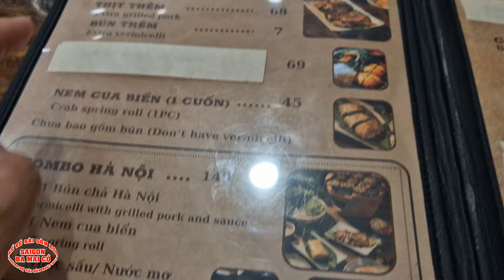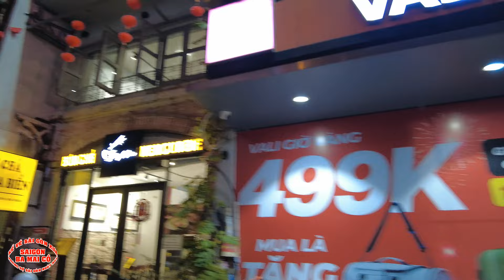HẾT TẾT DÂN SÀI GÒN VỠ NỢ XẢ HẾT bà con BU LẠI TRANH NHAU MUA HÀNG GIÁ RẺ 💕 SÀI GÒN BA MAI CỒ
SÀI GÒN BA MAI CỒ là kênh duy nhất HOÀI NIỆM SÀI GÒN XƯA TRƯỚC 1975 .Xin hãy ủng hộ và bấm đăng ký để nhận được những video CUỘC SỐNG SÀI GÒN NGÀY NAY mới nhất từ 💕 SÀI GÒN BA MAI CỒ